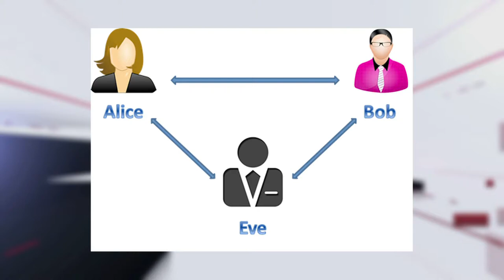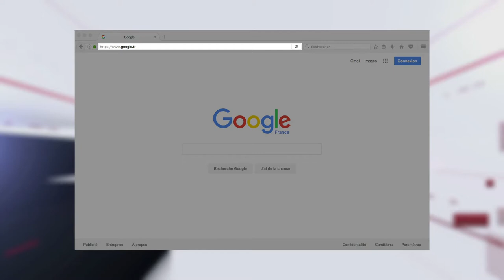Le fishing : késako ?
Notre chroniqueur Angelo nous explique ce qu'est le fishing et comment le déceler.
Instant T du 11/01/2017.